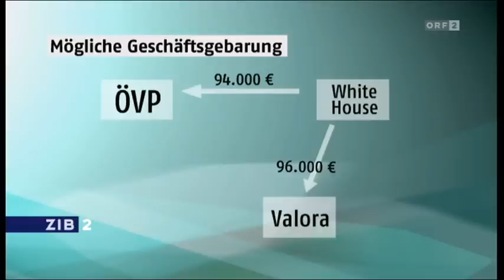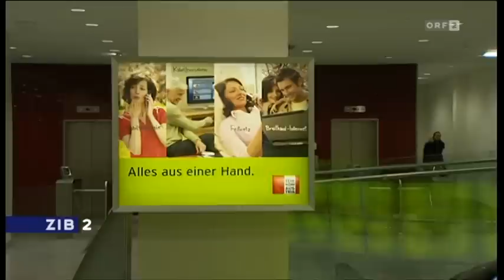ÖVP: 96.000 Euro von der Telekom für JVP-Wahlkampf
Bis jetzt hat die ÖVP es immer wieder empört abgestritten: Nein, sie habe keine 100.000 Euro von der Telekom bekommen. Aber trotz der wochenlangen Dementis stellt sich nun heraus: Die Telekom hat die ÖVP offenbar sehr wohl mit knapp 100.000 Euro unterstützt. Und zwar über eine Firma des bekannten Lobbyisten Peter Hochegger.

Mit dem Geld wurde offenbar ein Teil des ÖVP Wahlkampfs von 2008 finanziert, hat das Magazin NEWS jetzt herausgefunden.

Die Telekom hat das Geld an Hocheggers Firma "Valora" überwiesen.
Von dort ging es weiter an die Werbeagentur "White House"
und dann erst an die Partei.
Somit gibt es keine direkten Zahlungen
von Hochegger oder der Telekom an die ÖVP.

Geld von Telekom an ÖVP: Verdacht erhärtet sich. (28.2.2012)

Die Rechnung für den JVP-Wahlkampf im Jahr 2008 wurde von einer Firma des Lobbyisten beglichen. Der Auftrag kam aus der ÖVP. Die Darstellung entspricht auch jener von Silvia Fuhrmann. (29.2.)

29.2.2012: Johannes Rauch bestreitet die Vorwürfe weiterhin: "Wenn ich 100.000 Euro von der Telekom bekommen sollte, als Partei, dann brauche ich das nicht zu verstecken - dann schalte ich Inserate in der Parteizeitung."

[ Video aus: ORF ZiB2 vom 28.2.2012 | gekürzt! ]